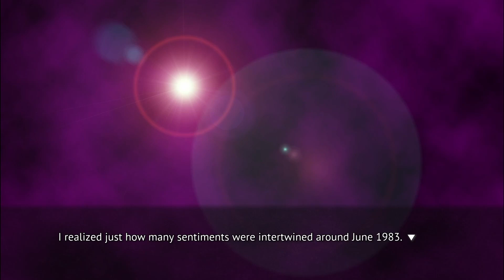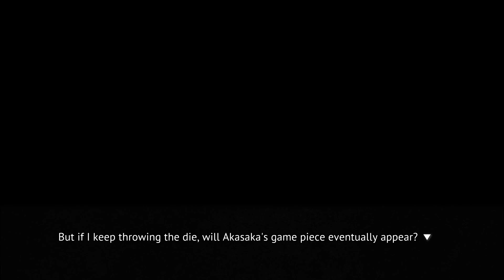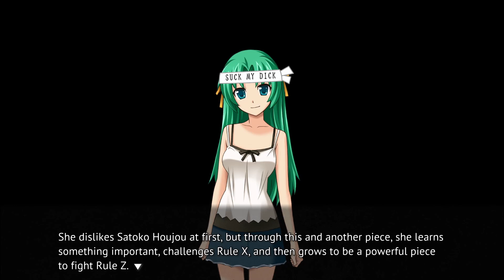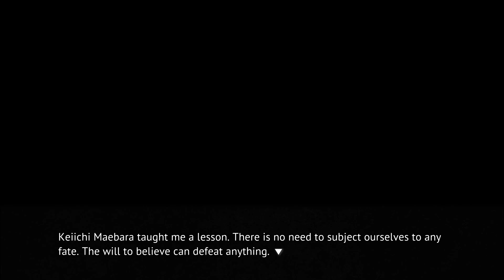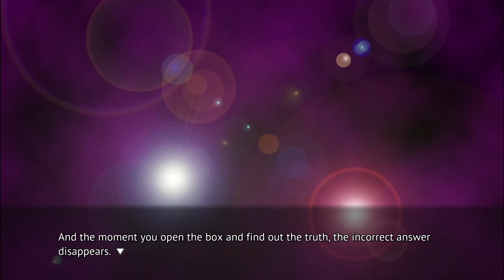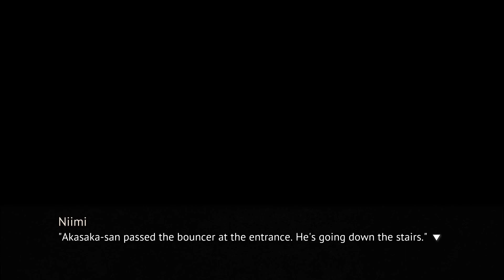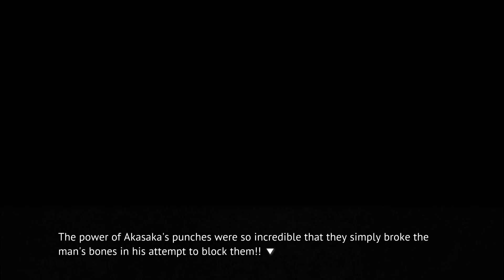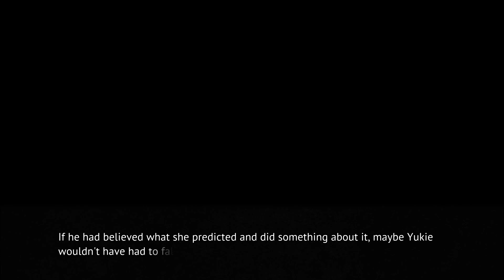Completing the Puzzle | Jimsf & NCW Play Higurashi When They Cry | Part 170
Ok reading a steam guide doesn't count as solving anything but fuck you I ain't doing this again.

We are now in the final game of Higurashi: When They Cry, Chapter 8 Matsuribayashi. We know the truth of the curse, we know the true culprit, but several questions remain unanswered including the most important one: can Rika and her friends survive the June of 1983...